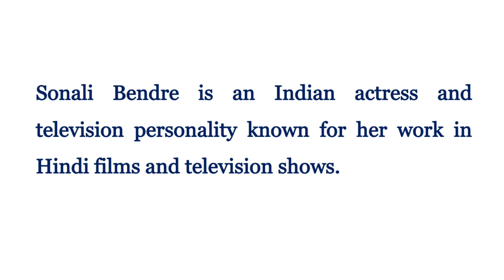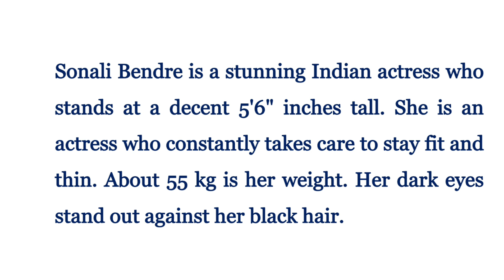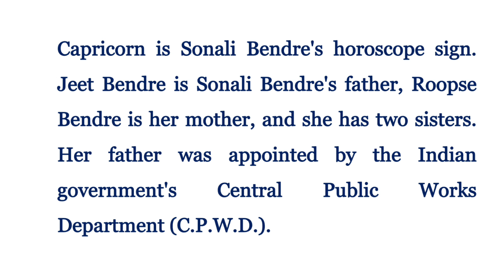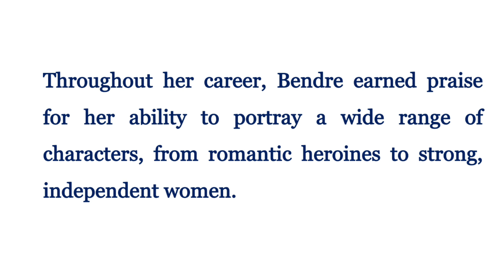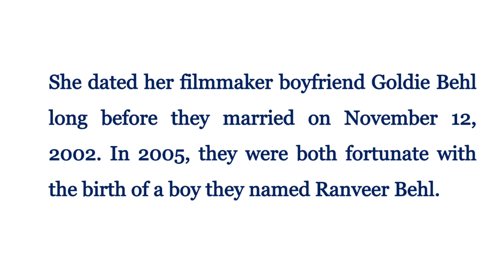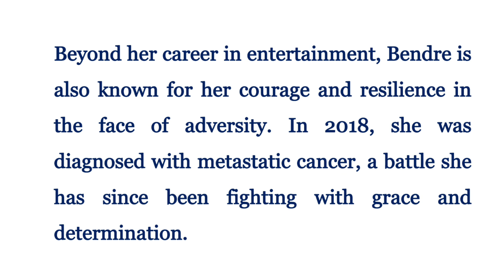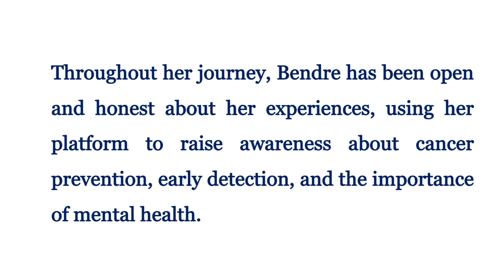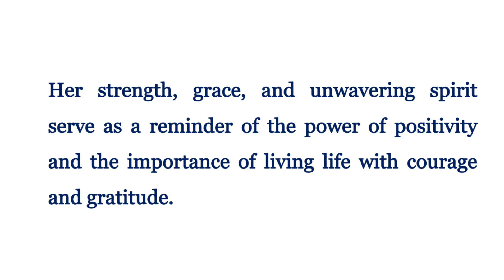इंग्लिश पढ़ना कैसे सिखे। How to read English | English Reading Practice.